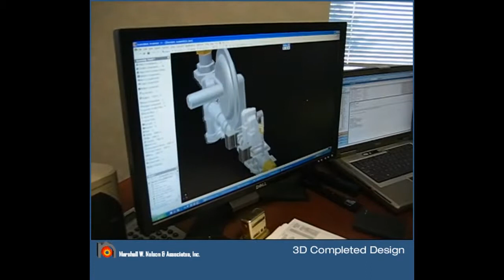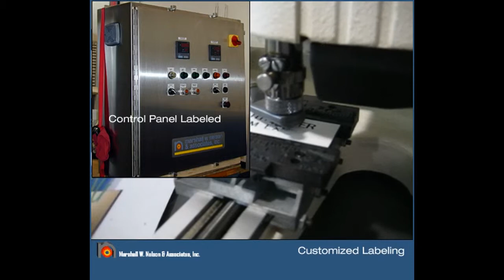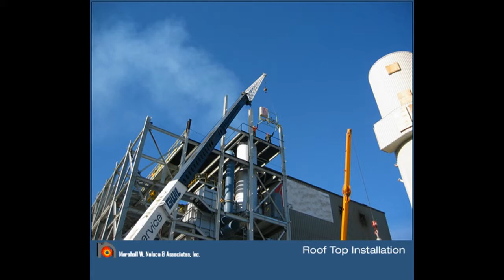Industrial Custom Fabrication Process Heating and Control Valve Train Assemblies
Marshall W. Nelson & Associates, Inc. does custom industrial valve train assemblies for the process heating and controls industry since 1958.